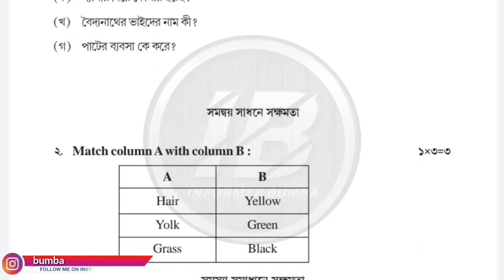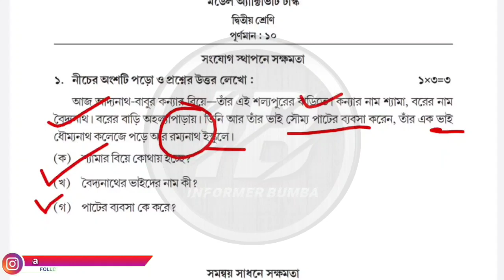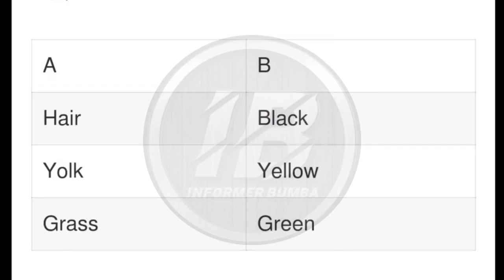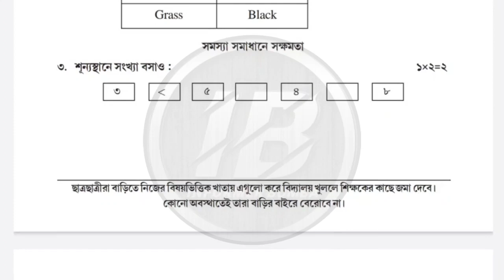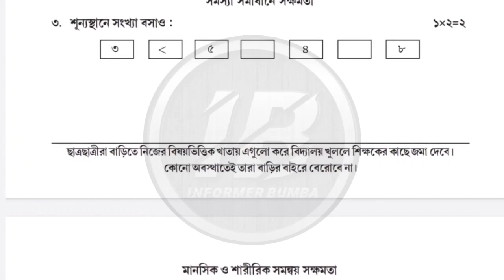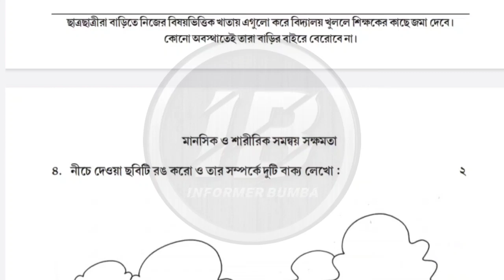Class 2 Ability to communicate february 2022।model activity task class 2 all subject part 2 february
Topic Covered ;